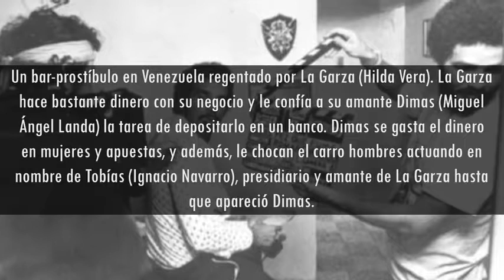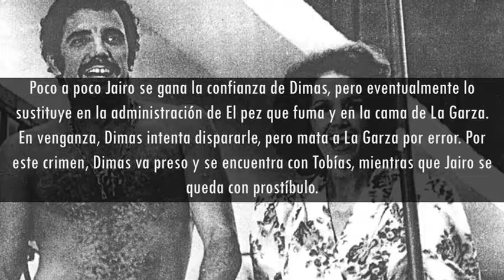Néstor Chayele: ¡BUENÍSIMO! – El Pez que fumaVideo 9 Cine Y Teatro Venezolano LIVIANO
Otra demostración de que el talento de Venezuela es único y más que eso, hay variedad y hay para explotar potencial y sin tener que envidiar otras sociedades. El Pez que fuma fue un film que no solo sigue representado el cine, sino que forma parte de la Edad de Oro en la historia de ésta. ¿Por qué no ves el siguiente video, ves el film y nos comentas qué tal te parece?